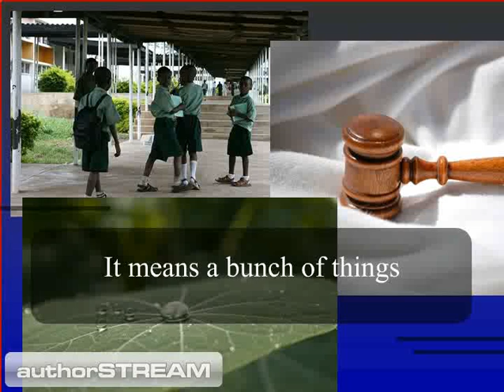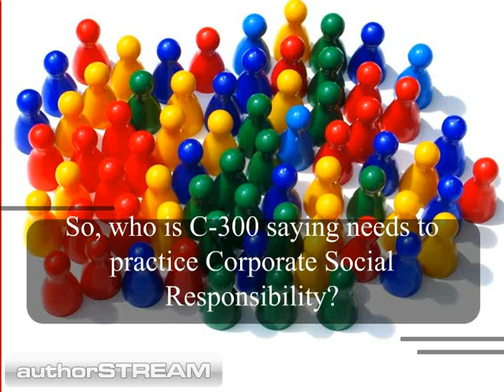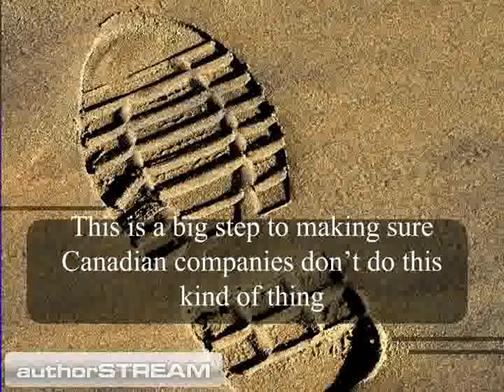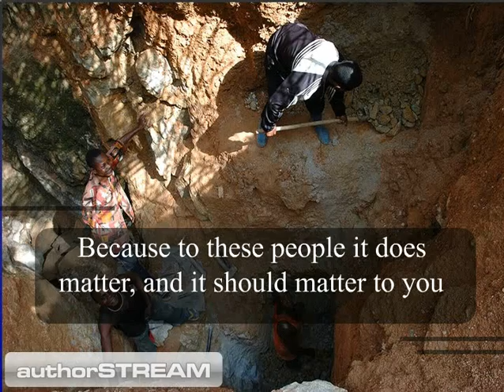C-300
A slideshow on Liberal MP John McKay's recent private members bill, C-300: An Act respecting Corporate Accountability for the Activities of Mining, Oil and Gas in Developing Countries.